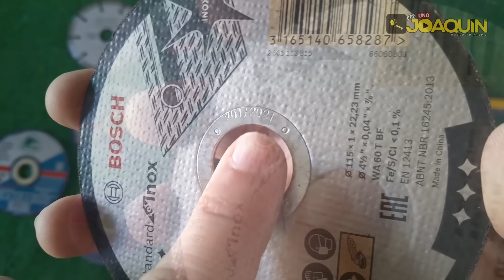DISCOS PARA RADIAL O AMOLADORA / POSICIÓN CORRECTA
Hola familia, hace apenas unos dias subi un video donde realizaba un desempaquetado de una radial o amoladora y realice algunas pruebas , pues bien, fuisteis muchos los que comentasteis que teníais dudas sobre si el disco lo coloque en la posición correcta o no.
Es por esto que me puse a recopilar información y me decidí a realizar este video.
En este video resolvere todas las dudas y de esta forma podremos realizar nuestros trabajos con tranquilidad y seguridad.
Además en este mismo video te muestro para que sirve esa pieza metálica que traen todos los discos.

ESPERO DE CORAZÓN QUE OS GUSTE EL VIDEO Y UN ABRAZO.

P.D. MUCHÍSIMAS GRACIAS POR TU LIKE.

Aquí te dejo un enlace a Amazon de la mayoría de herramientas y accesorios que actualmente tenemos y usamos en el taller que sepas que al comprar desde este enlace (sea lo que sea) estas ayudando al canal, así que MIL GRACIAS DE CORAZÓN.